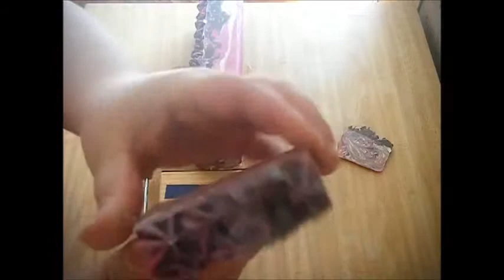Homemade Cold Process Soap, Making & Piping Lick Me All Over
Making Lick Me All Over Homemade Cold Process Soap

( getting my soaps up in the next few weeks) You can also pre order any soap you see me make just shoot me a mesg on there or on here. Yayaya I have had this site for my candles, but I'm happy to be adding soap as well :)